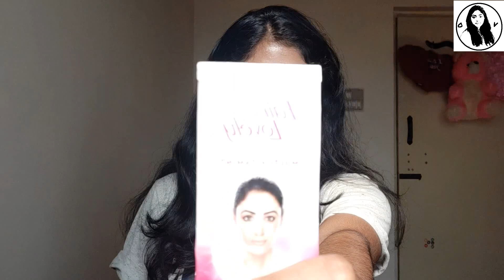Fair an lovely gives result ?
Hi, Everyone

iam  OLIVIA MARIAM THOMAS
I upload videos about skin care, hair care, home remedies, makeup tutorials, beuty tips, DIY, VLOGS and many more

ALL THE CONTENT IN MY CHANNEL IS MY OWN CREATIVITY & SELF TESTED.